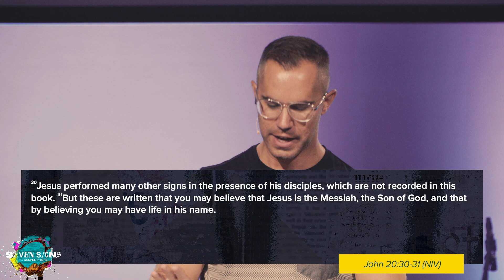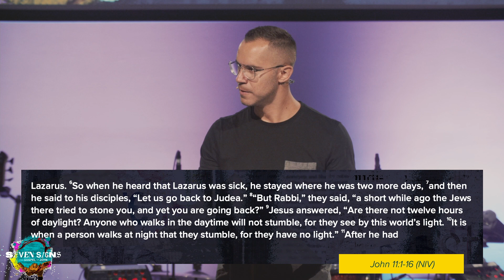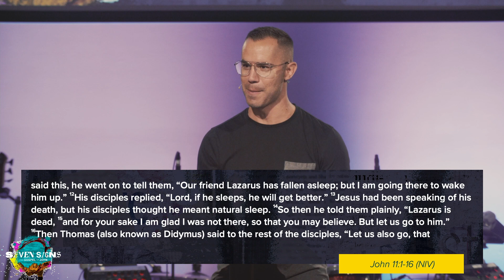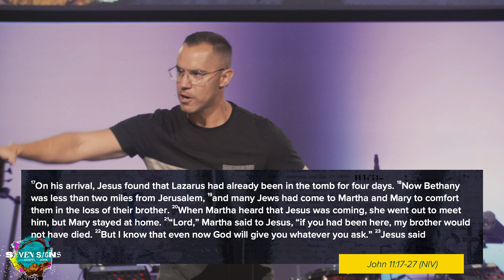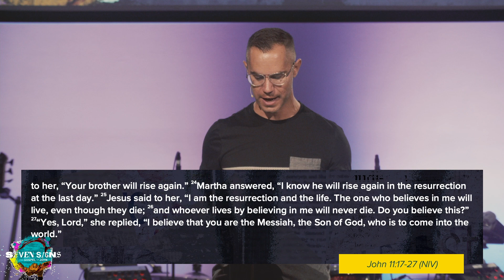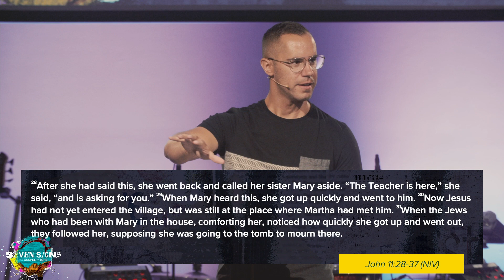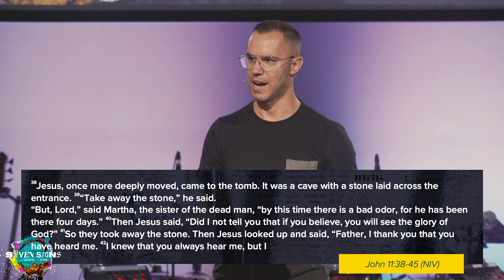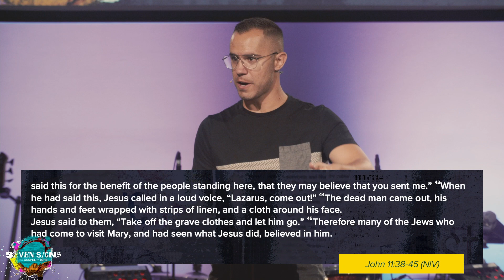Raising Lazarus | City Church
Seven Signs | E7 | Chris Freeman